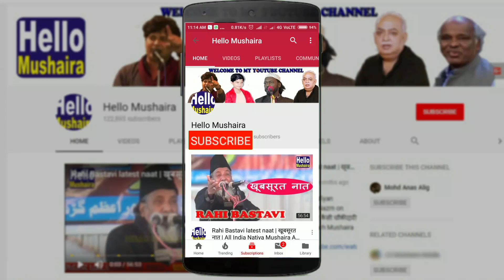Dua | Maulana Shameem Ahmad | Jalsa Islah e Muashra | Madrasa Darul huda Korra Ghatampur Mahul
Jalsa Islah e Muashra Madrasa Darul huda
Madrasa Darul huda
Venue: Korra Ghatampur Mahul, Azamgarh U.P
Dated: 17 October 2019

Annual Function Program
School Function